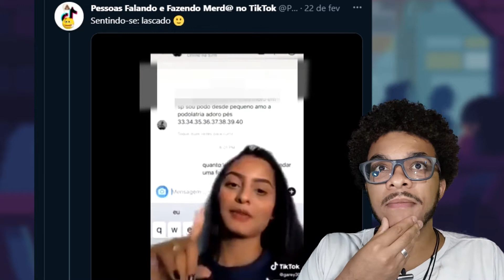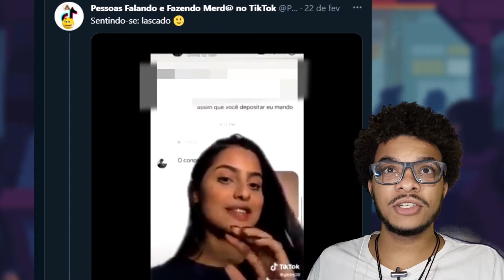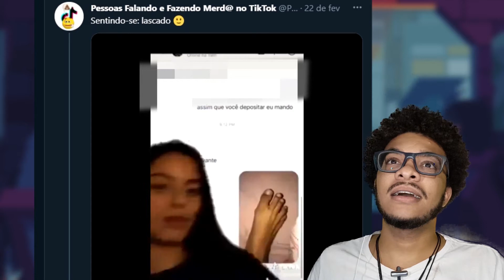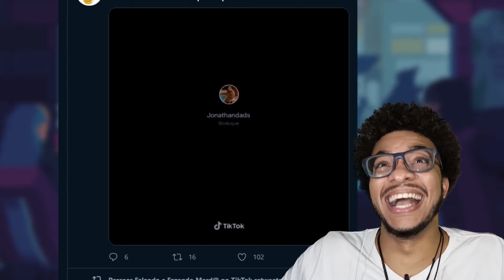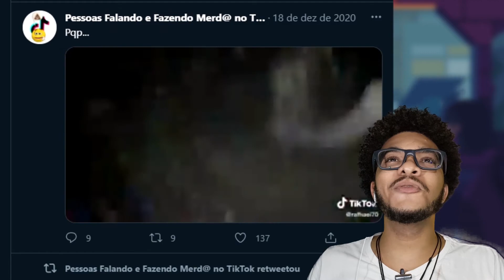Pessoas Falando e Fazendo Merd@ no TikTok - VERGONHA ALHEIA!!!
Bora dar mais uma olhada em uma pagina do twitter, desta vez vamos ver a "PESSOAS FALANDO E FAZENDO MERDA NO TIKTOK", e vamos conferir o que há de bom, e de ruim no tico teco kkk

Escute mais histórias no meu podcast, 'Pé na jaca Podcast', no Spotify, Deezer, Apple Podcasts, Amazon Music e nos melhores agregadores: